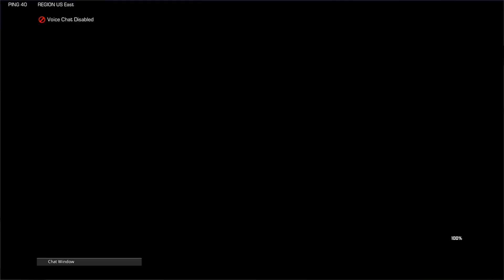XDefiant: Road To Gold SPAS-12